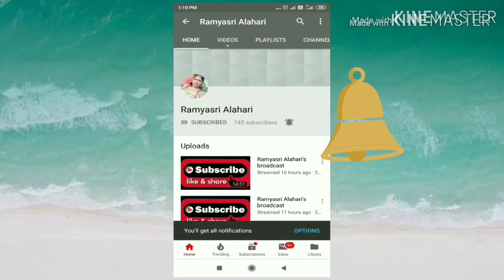Eetharam illalu sandhya real life story/deepika singh life style💞🥰